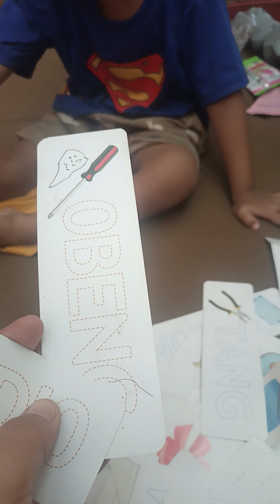Belajar mengenal huruf & gambar